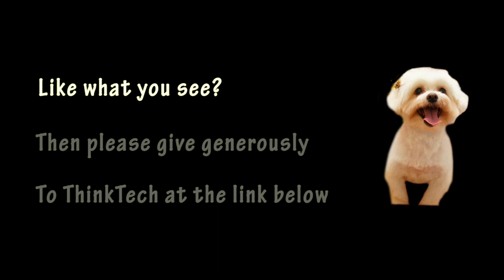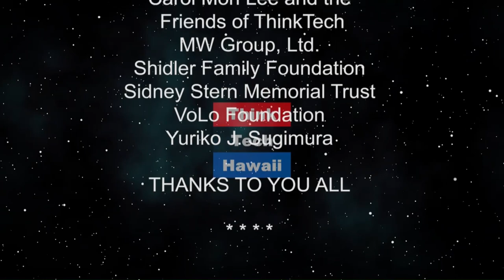30th Tiananmen Square Commemoration (Global Connections)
Democracy Movement in Beijing.  The 30th Tiananman Square Commemoration was June 4th, 2019.

The hosts for this episode are Jay Fidell and Marsha Joyner.